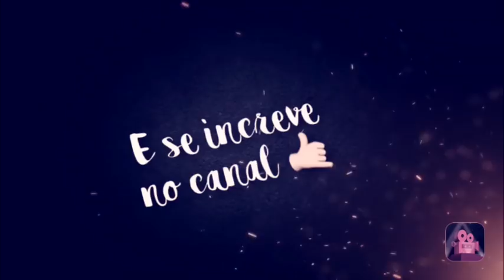MANDEI NUDES?! TAG: EU NUNCA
Fala galera, esse é o nosso primeiro video aqui no canal. Se inscreve, curte e compartilha pra ajudar aí.